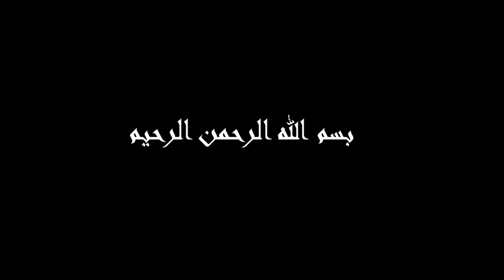EREYADA RAMADAN ┇WASAARICUU ( ALIKHLAAS 2 )┇ Halaqada 18aad ┇ᴴᴰ┇ Sh. Maxamuud Abu Dalxa